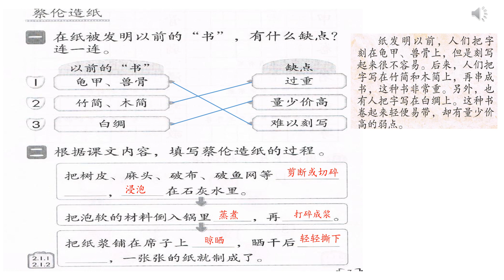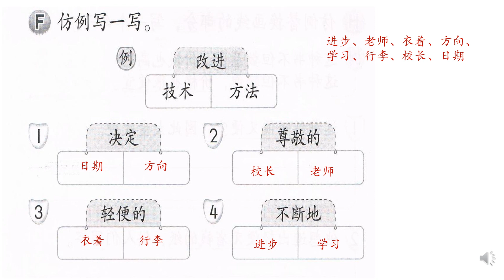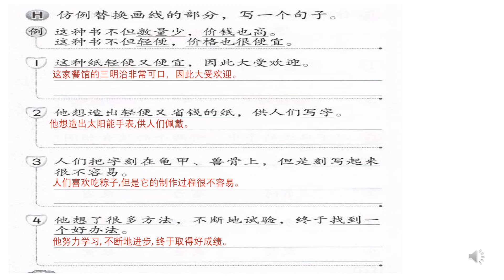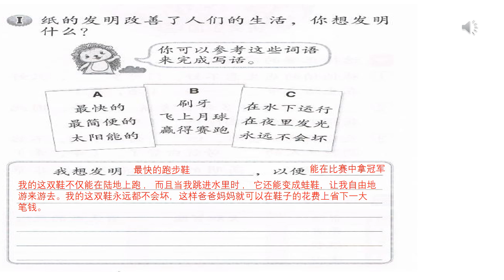华文活动本下册7 13页答案